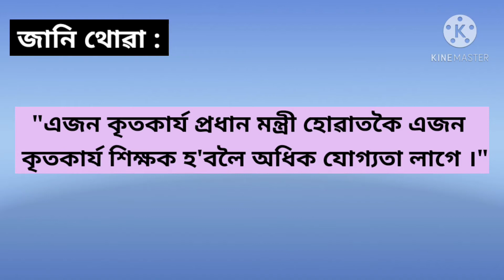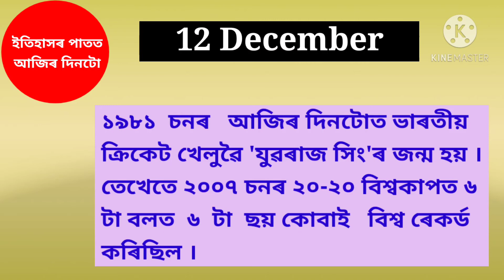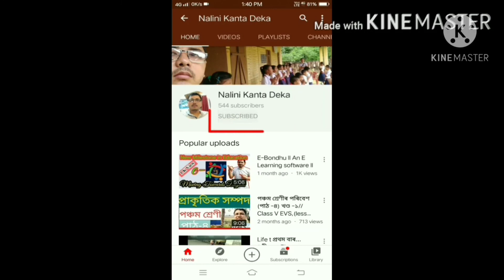History of 12 December 2020, ইতিহাসৰ পাতত আজিৰ দিনটো, Nalini Kanta Deka